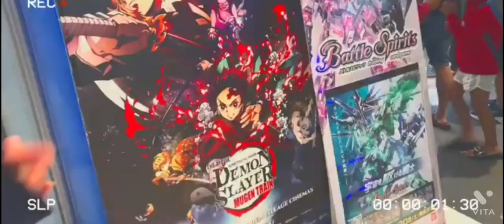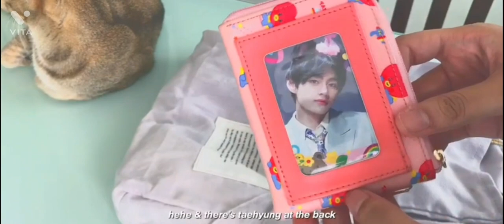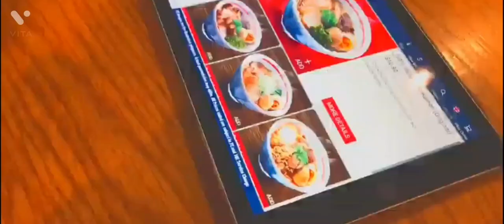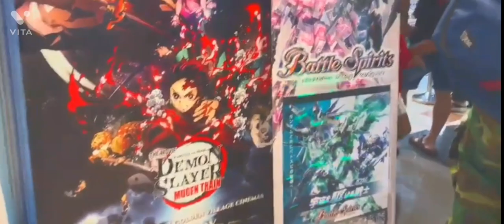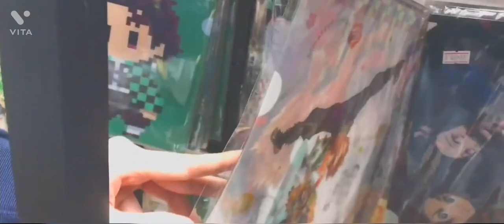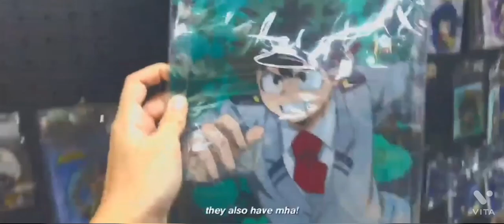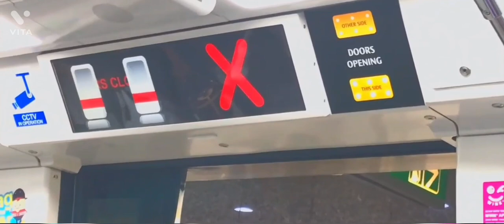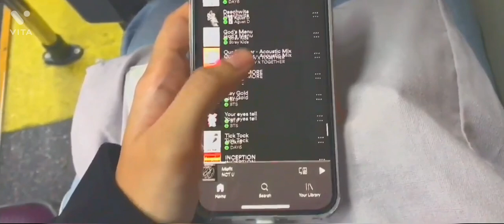Vlog ep. 1 ll going to the movies, ect. ll strawberry milky